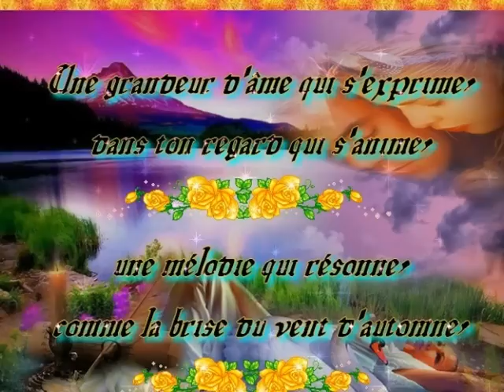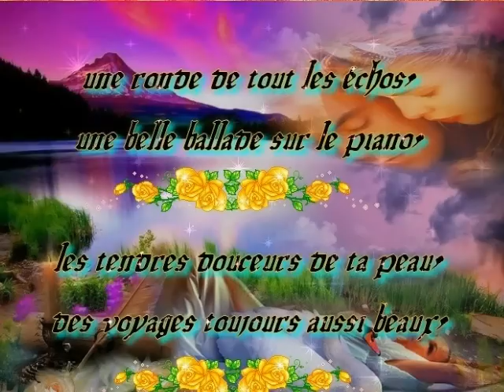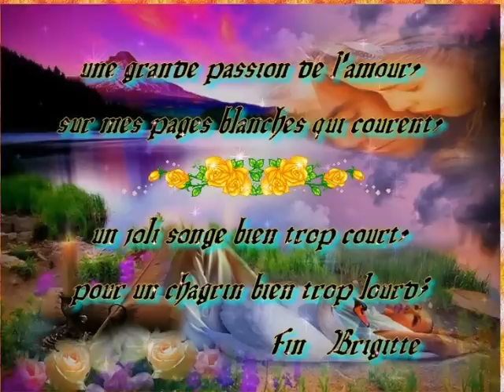Pour un coeur chagrin bien trop lourd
une video de ma composition avec images et texte de ma création accompagné d'une jolie petite musique